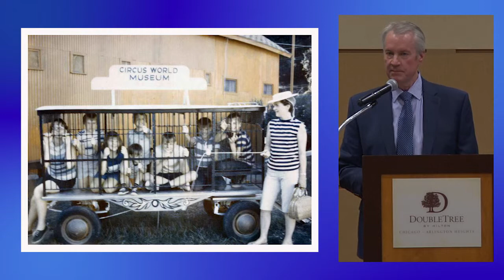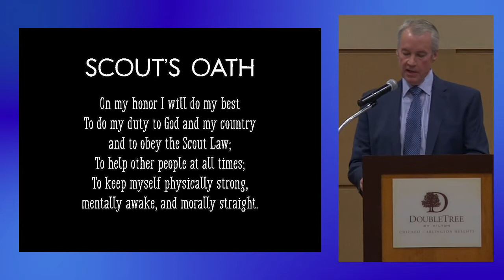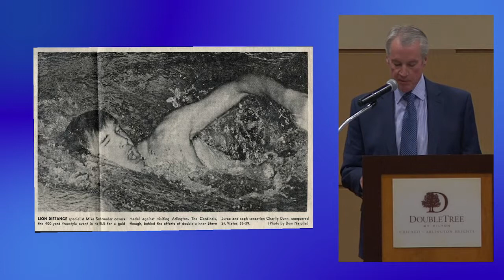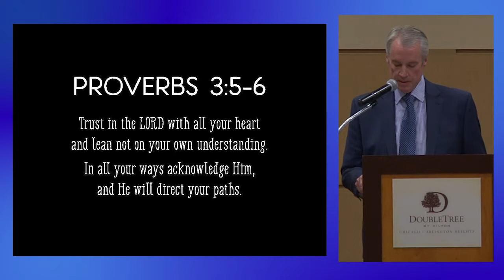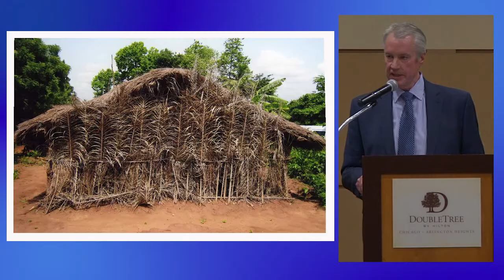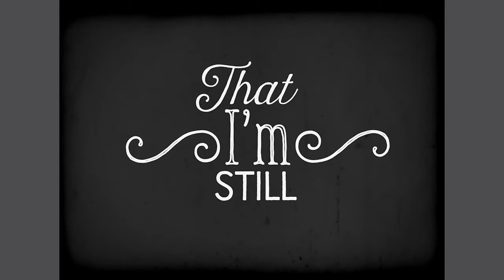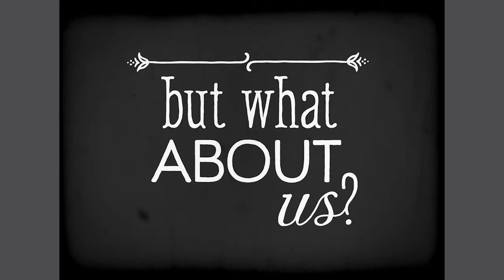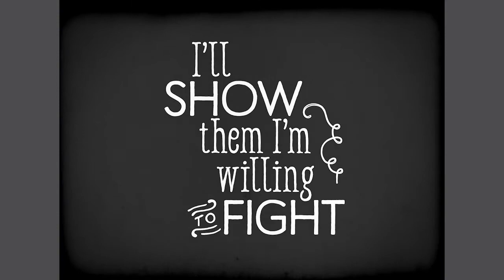Dr. Michael Schroeder - Inspirational speech.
Dr. Michael Schroeder speaks to Arlington Heights Mayoral breakfast 3 months before passing away.